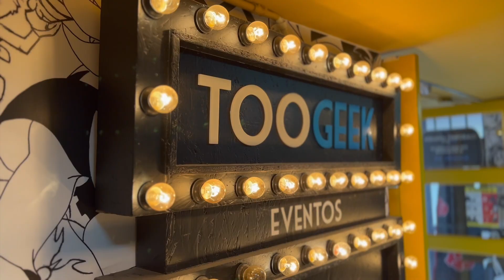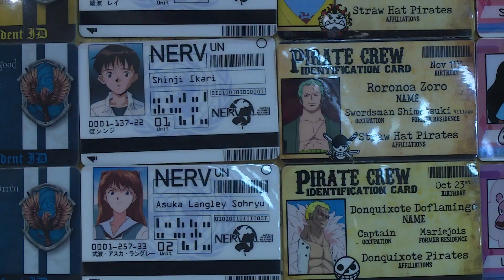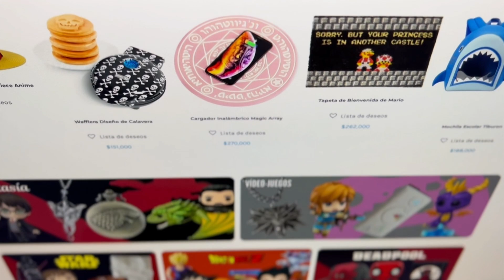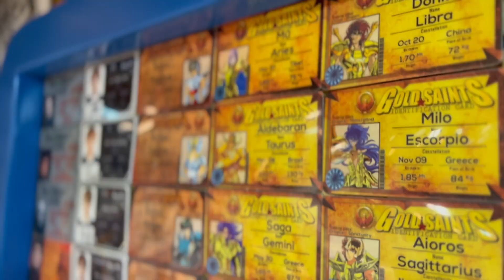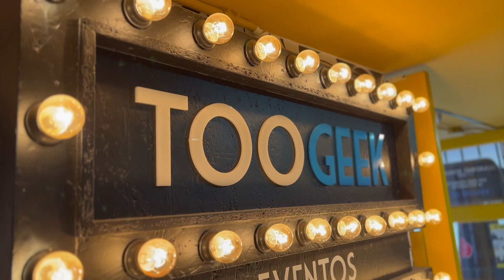Si eres coleccionista de cómics o figuras de acción, conoce lo que está en tendencia | Inbox Trece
El equipo de la tienda Too Geek nos habla sobre lo que está en tendencia entre el mundo de los coleccionistas frikis, geeks y gamers.

¡Y sintoniza la franja de lunes a viernes de 4:00 p.m. a 7:00 p.m. en la TV o en nuestra señal en vivo!